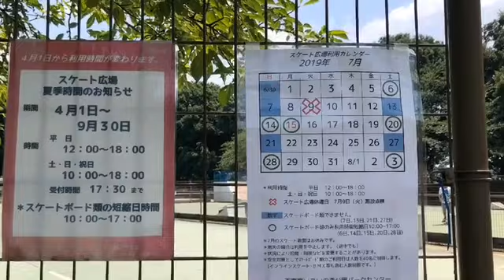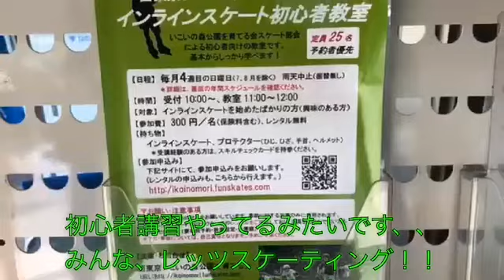オンリーワンスケーターへの道‼️ No.6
梅雨も明けて、初夏の暑さを肌に感じ、大好きなインラインスケート、アグレッシブに、大汗かいて滑ってきました‼️
反復練習すら楽しかったです🤩✨